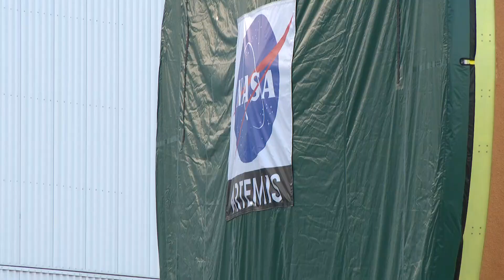NASA astronauts to go back to the moon powered by a rocket tank made in New Orleans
Some of the critical parts for NASA's Artemis rocket were being made at the Michoud facility in New Orleans East.